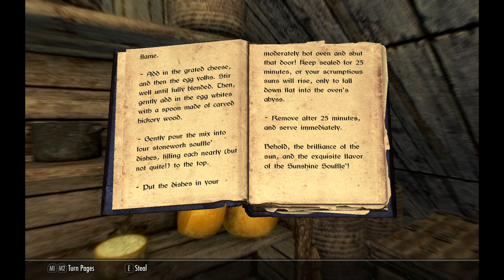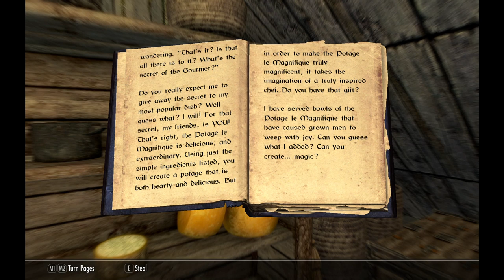Let's Play Skyrim Special Edition Part 40 - Shopping in Solitude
We continue exploring Solitude, checking out Angeline's Aromatics, Bits and Pieces, the Hall of the Dead, Castle Dour,  Temple of the Divines, and Addvar's House.

We read the book "Uncommon Taste" in this episode.